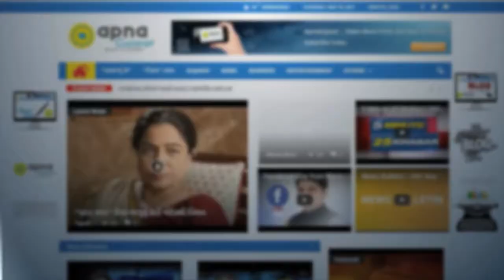Botad: Marketing yard Members threatens to protest after announcement of President gets postponed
Botad, Gujarat: Members of botad marketing yard have threatened the yard for protest after Marketing Yard postpones the announcement of President and Vice-President